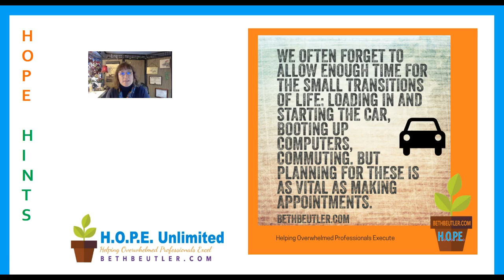HOPE Hint: Being Efficient with Transition Times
The transitions of our day can be time-robbers or sources of stress. Here are some thoughts about how to make them more effective.